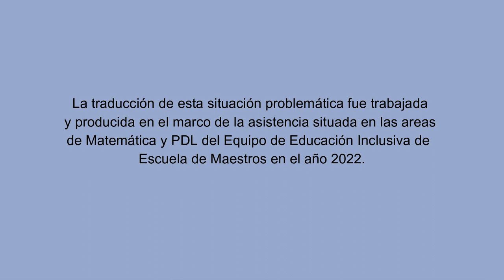"Situación problemática del campo aditivo N° 2" - Matemática - LSA y español